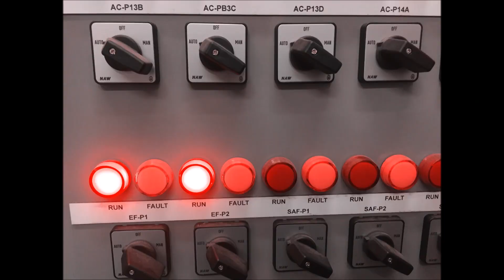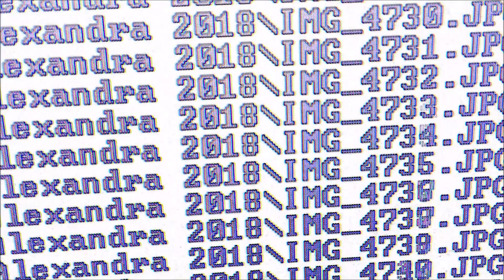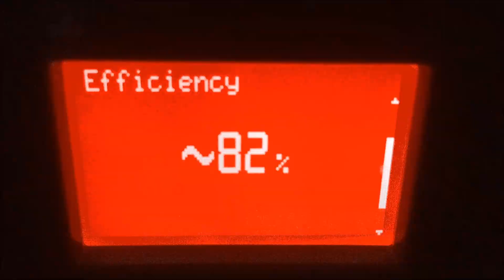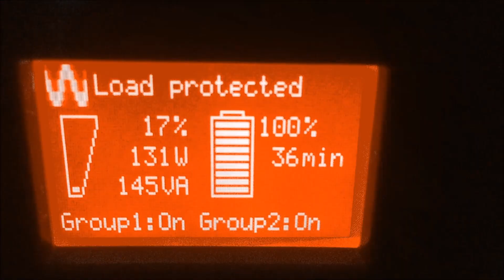Mercurochrome - F.T.W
MECUROCHROME ,, DYSTOPIAN MUSIC/ 3 PIECE SYNERGY FROM THE WASTELANDS. SKAIN,FREEFALL AND AMBIOJESTER,,,,,,,...